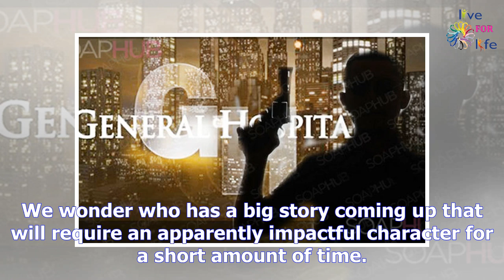General Hospital Casting Call: A New Cop To Replace Nathan???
Nathan was only buried today, leaving Dante all alone without a partner on General Hospital (GH). Bu...